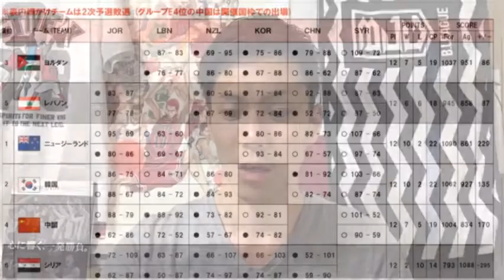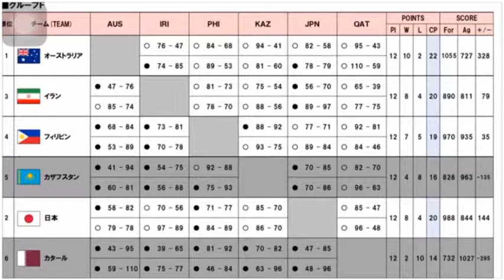【ワールドカップアジア地区予選閉幕】勝手にレポート！